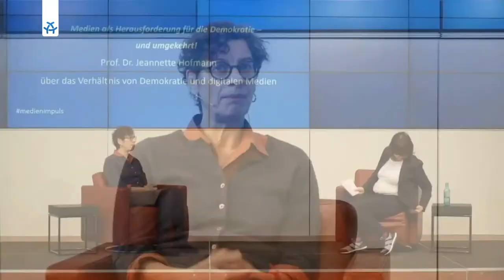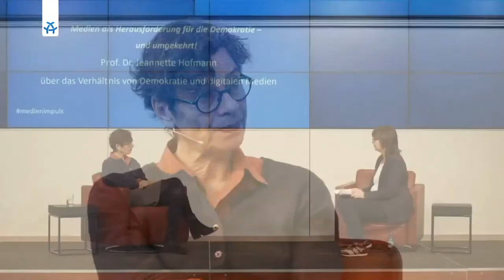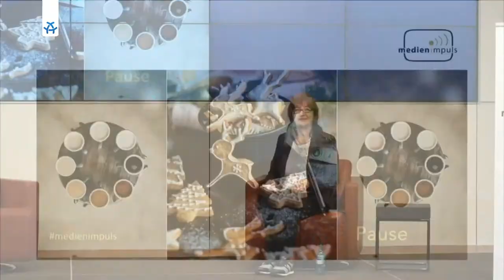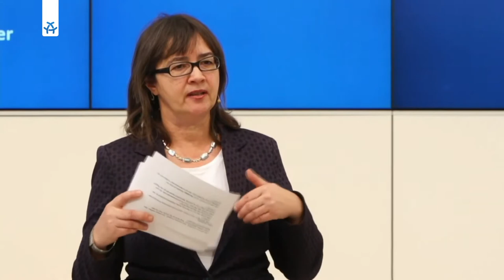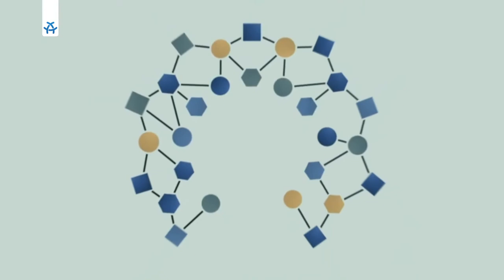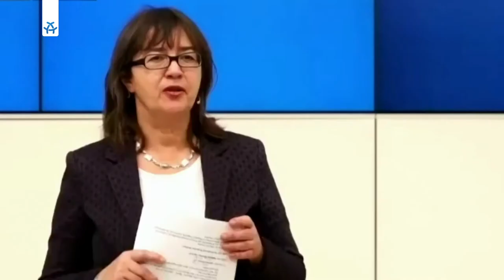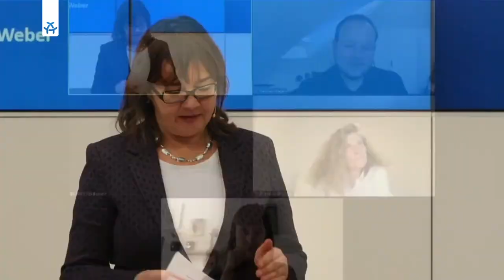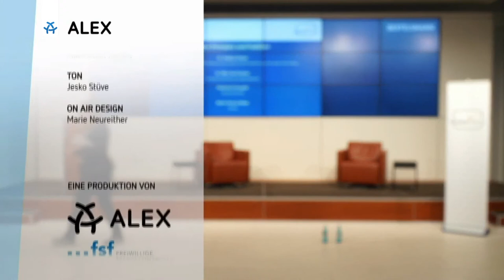medien impuls: Zwischen Government und Governance – MedienRegulierung 2020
medien impuls am 8. Dezember 2020

Medienregulierung reagiert – zunehmend national – unterschiedlich auf die Phänomene: offene Kommunikation versus Manipulation und gesellschaftliche Polarisierung. Jenseits von protektionistischem Laisser-faire in den USA und Russland oder totalitären Überwachungstendenzen in China setzt der europäische Weg auf stärkere Aufsicht des globalen Internets. Dabei kehrt Deutschland, das als freiheitliche Demokratie mit engmaschigen gesetzlichen und selbst- und koregulativen Regelungen eine Vorbildfunktion einnehmen konnte, zunehmend zur klassischen Top-down-Regulierung zurück.

Unabhängig von konkreten Ausführungen oder Entwürfen von DSA, DSGVO, NetzDG, MStV oder JuSchG: Es stellt sich die grundlegende Frage, welche Funktion (Medien)Regulierung hat bzw. zukünftig haben sollte und wie sie konkret zu gestalten ist. Welche Rolle spielen Zivilgesellschaft und (regulierte) Selbstregulierung noch? Ist gesetzliche Regulierung überhaupt geeignet, um beispielsweise Probleme wie Datenmissbrauch oder Hate Speech in den Griff zu bekommen oder sind ethische Debatten und gesellschaftliche Initiativen das bessere Mittel? Oder sind wir gar auf dem Weg, unsere freiheitlichen Bürgerrechte mit freiheitsfeindlichen Gesetzen zu bekämpfen?

medien impuls debattierte über diese Fragen und versuchte zu erörtern, ob, wieviel und welche Regulierungsstandards national aber auch international sinnvoll sind und welche nicht – und welche Ideen es für andere und neue Strukturen der Regelorganisation gibt.

Zu Gast waren:
Dr. Stephan Dreyer, Dr. Marc Jan Eumann, Dr. Jeanette Hofmann, Prof. Dr. Armin Nassehi, Stephanie Struppler und Marie-Teresa Weber

medien impuls ist eine gemeinschaftliche Veranstaltungsreihe von der Freiwilligen Selbstkontrolle Fernsehen (FSF) und der Freiwilligen Selbstkontrolle Multimedia-Diensteanbieter (FSM).